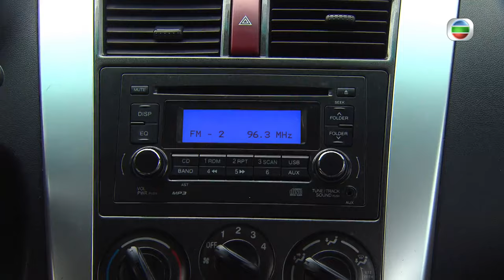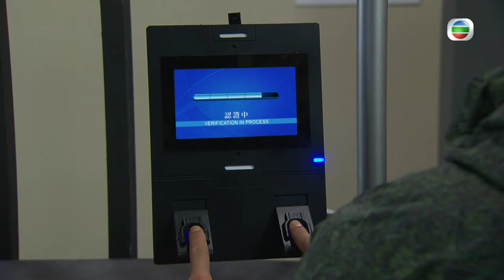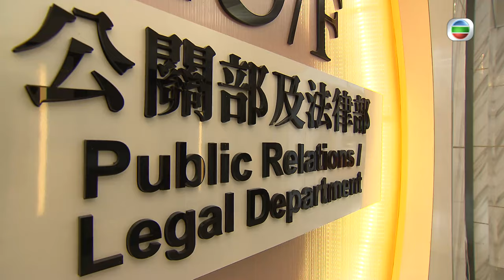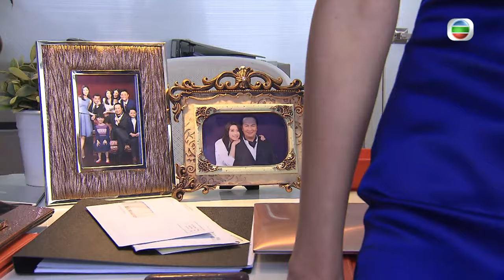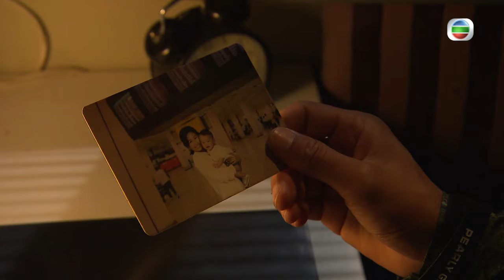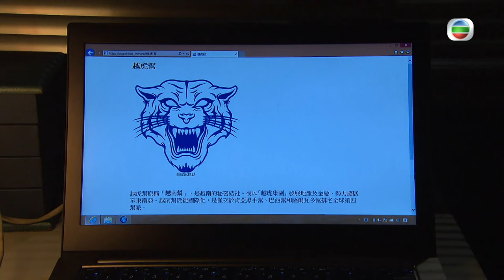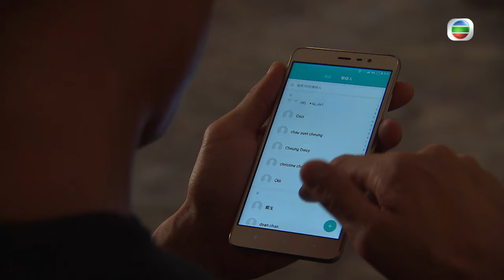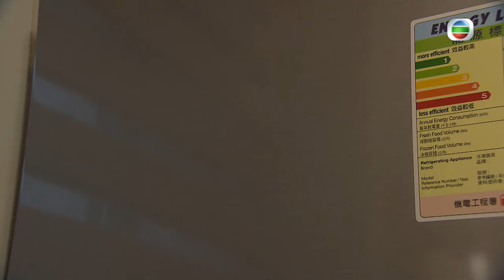[Eng Sub] | TVB Action Drama | The Unholy Alliance 同盟 02/28 | Nina Paw Ruco Chan Nancy Wu | 2016